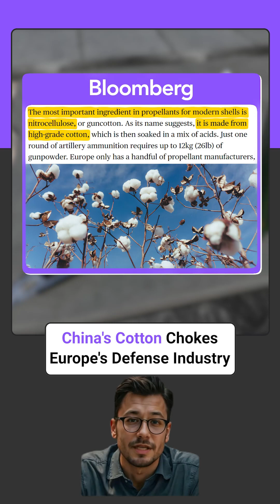China's Cotton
The Bloomberg investigation reveals high-grade cotton is the critical ingredient in nitrocellulose – the main component in gunpowder for artillery shells.